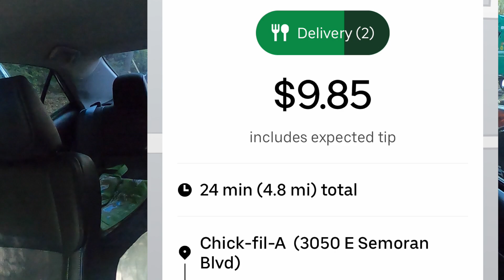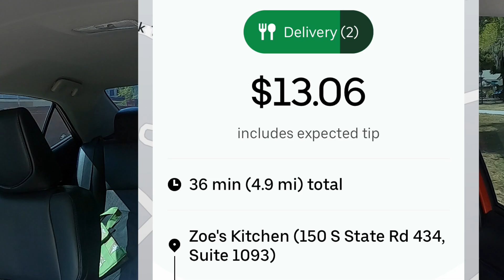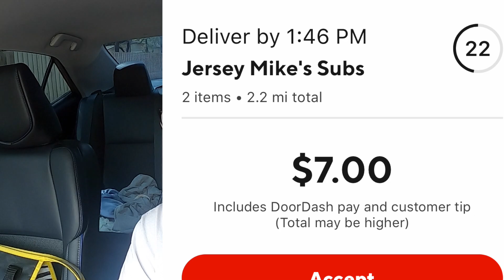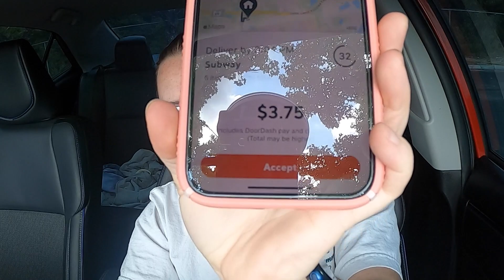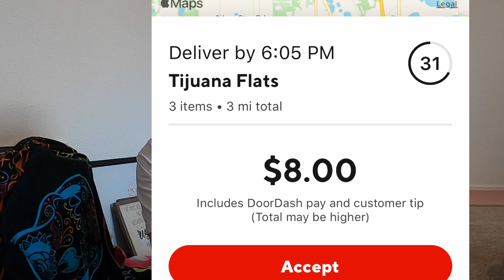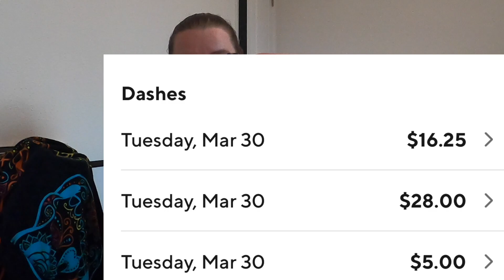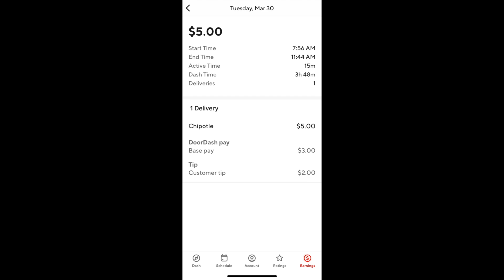9 HOUR SHIFT ON UBEREATS AND DOORDASH | MY TOTAL MILEAGE AND EARNINGS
9 HOUR SHIFT ON UBEREATS AND DOORDASH | MY TOTAL MILEAGE AND EARNINGS

THANK YOU ALL SO MUCH! YALL WE HIT 1,000 SO  ILL DO A GIVEAWAY EACH MONTH!

Want to join POSTMATES? Use my code : FL-J1V6 to sign up for an extra bonus when you complete the required amount of rides!!

Check out this link? Youll save us both money!!
Want to save money on all the gas we use?
I USE THE GET UPSIDE APP TO GET CASH BACK WHEN I PURCHASE GAS! WE ALL KNOW WE CAN USE EVERY PENNY SINCE WE ARE DRIVERS!
SO FAR I HAVE GOT OVER $150 IN STARBUCKS, DUNKIN, AND AMAZON GIFTCARDS JUST FOR 7 MONTHS OF USING IT!